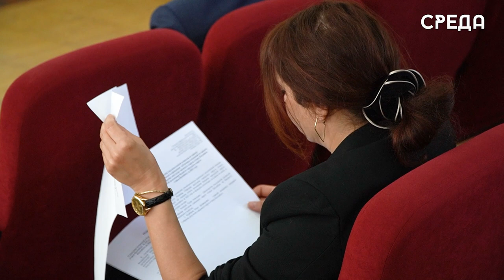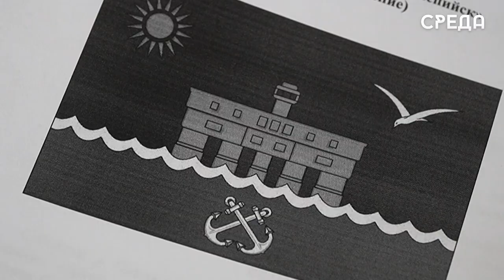35 сессия собрания депутатов состоялась в администрации Каспийска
В администрации Каспийска состоялась 35-я сессия собрания депутатов под руководством Абдулвахида Джаватова. На повестку дня были вынесены следующие вопросы: об утверждении отчета об исполнении бюджета за 2023 год, внесение изменений в решение собрания депутатов Каспийска о бюджете города на плановый период 2025 по 2026 годы, утверждение ключевых показателей эффективности главы города и инвестиционного уполномоченного органа в сфере сопровождения инвестиционных проектов с привлечением частных инвестиций, учреждение муниципального бюджетного учреждения «Дирекция рекреационных зон городского округа» и утверждение положения о нем, внесение изменений в Положение об официальных символах гербе и флаге Каспийска, а также об увековечении памяти каспийчан-участников Специальной военной операции, погибших при исполнении воинского долга.